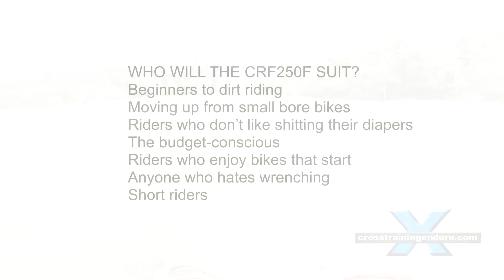2019-2023 Honda CRF250F review: is it the XR250R reborn?︱Cross Training Enduro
Dallas Shannon from Traction eRag reviews the Honda CRF250F after our crew spent a whole summer flogging this pint-sized workhorse! It ain't a high performance enduro bike. But it's surprisingly capable in the hands of a good rider and can take beginners a long way into dirt riding before they'll need to upgrade to a serious enduro bike - if ever.  It's a return to the good old fashioned trail bike in our opinion. In this Honda CRF250F review, Dallas compares it to the old Honda XR250R (and you'll see some footage of our old Honda XR200 as well).  Is it the modern version of this legend? As of 2021, the Honda CRF-F (-F stands for family) series includes the CRF50F, CRF110F, CRF125F, CRF125F(Big Wheel), and CRF250F. For the 2019 Model year the CRF250F comes standard with Electronic Fuel Injection. This improves cold weather starting and makes the bike easier to maintain because of the lack of a carburetor to clean. The CRF250F is a simple, air-cooled 4-stroke motorcycle. Typically, these bikes come in low-power and confidence inspiring configurations for new market entrants. In all, Honda has made a CRF50F, CRF70F, through to CRF150F, CRF230F. Read on for our Honda CRF250F review. The CRF250F looks, to the untrained eye, like a CRF230F with fuel injection. It’s a similar size (about three-quarters of full-size) with a low seat of 883mm and conventional suspension. Learning to ride on the Honda CRF250F is one of the smartest and safest ways for a first-time rider to hone off-road skills. A lot can go wrong with a first-timer behind the bars of a full-blown, 58-horsepower 450 race bike. The Honda CRF250F Bike all-new engine is designed with a wide powerband, and the new fuel-injected design makes starting simple and automatically compensates for cold weather or high altitudes. However, after a quick squirt up the driveway, it was obvious the CRF250F is significantly different. A bike like the CRF250F is a great family bike. Most of us have family and kids that we would like to share the sport with. This bike is a great way to do that on our off weekends, and all the Honda CRF250F reviews back this up. Fuel injection means the Honda CRF250F bike starts right up, even in cold weather. Compared to a carbureted bike, it also helps decrease emissions and enhance fuel efficiency and performance. And say goodbye to clogged pilot jets when you put this Honda CRF250F bike away for storage. It sports a smaller fuel tank than the 230F (down to 6L from 7L) but Honda claims the EFI system actually gives it more range than a 230 (there is no speedo so testing this is difficult) while also reducing weight up top. The Honda CRF250F bike gets a tubular-steel twin-spar frame that’s both light and tough. Honda CRF250F bike 21-inch front and 18-inch rear wheel give you a wide choice of tire selections for trail riding. It has more power than the 230F right through the rev range and the EFI makes it more responsive. Having EFI also means starting is a breeze. There’s no long waits to go riding on those cold mornings or if you’ve had a tip-over. The XR250R was introduced pre 1981 and was originally equipped with a variation of the engine that had powered the XL250S since 1978. For 1983 the model was dropped from Honda's line-up, but came back in 1984 with a completely new engine dubbed the "Radial Four Valve Chamber" (RFVC) engine. Although the XR250R was always quite heavy compared to its 2 stroke competition and both front and rear suspension were rather basic, it proved reliable and likable and was successful as an entry-level off-road machine. The XR250R was discontinued after 2004.  The Honda XR series is a range of four-stroke off-road motorcycles that were designed in Japan but assembled all over the world. Some of the XR series came in two versions: R and L. The R version bikes were enduro machines designed for off-road competitive riding. They were fitted with knobby off-road tires and were not always street legal. The CRF line was launched in 2000 as a successor to the Honda XR series. The full sized motocross bikes are equipped with liquid-cooled, single cylinder four-stroke engines that are available from 149 cc (9.1 cu in) to 449 cc (27.4 cu in). They now have dual-sport motorcycles. The more trail friendly CRF's have simple air-cooled engines, and are available from 50 cc to 250 cc. The L version models were dual-sport trailbikes, fitted with lights, indicators, horn, and street-legal tyres.  In 1996 the engine of the XR 250R, the mainstay of the XR range, was updated and now produced 19 hp (14 kW) at 8100 rpm.